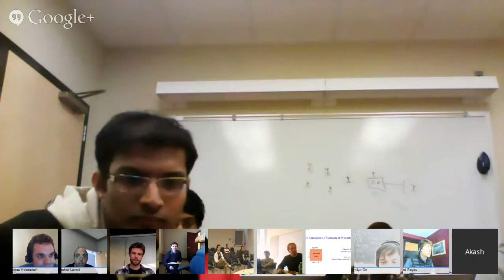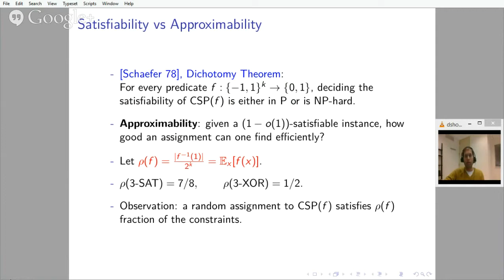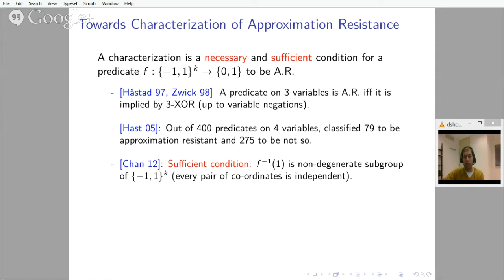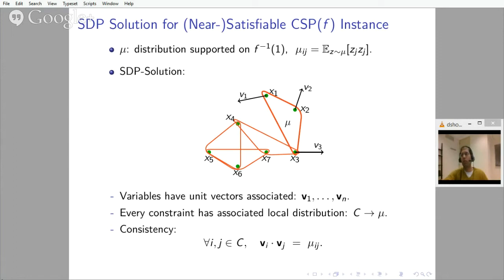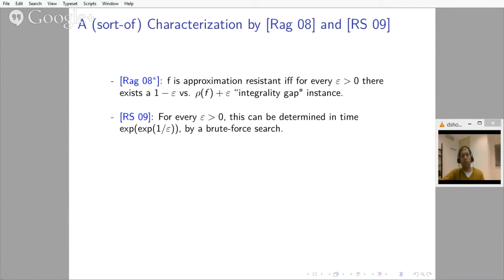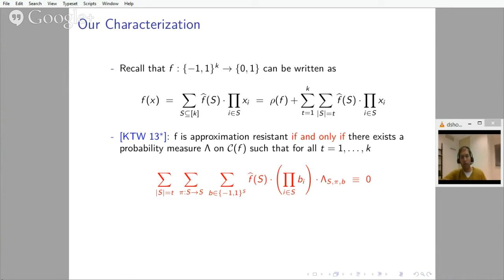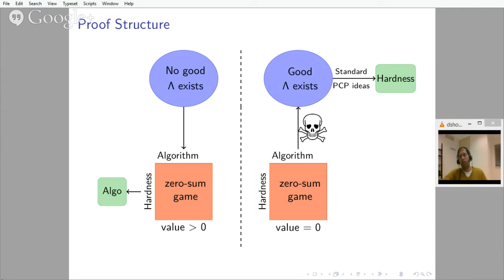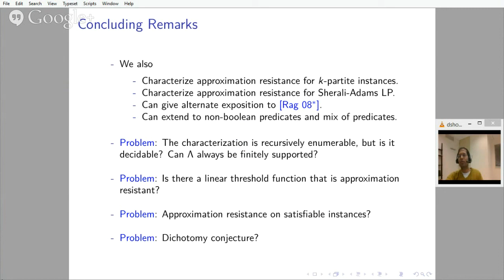TCS+ talk: Subhash Khot (2014/01/29)